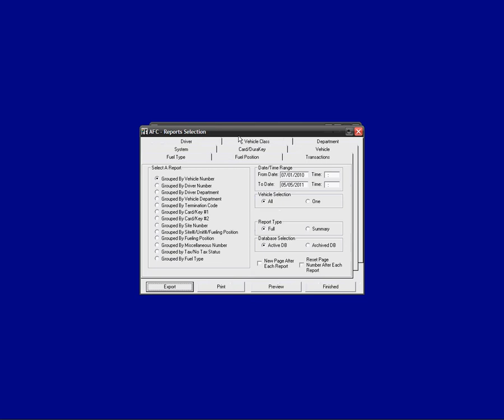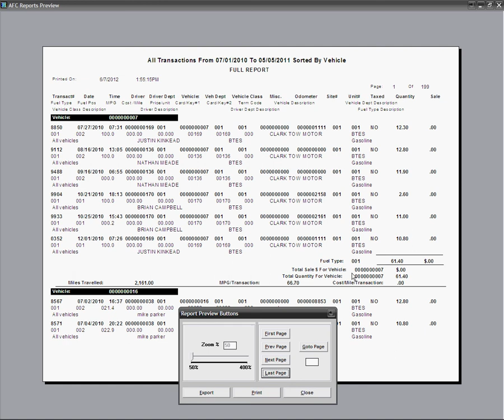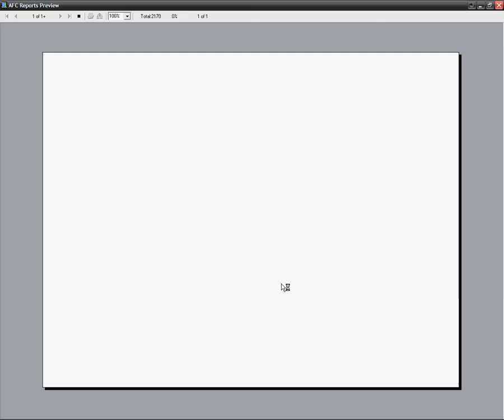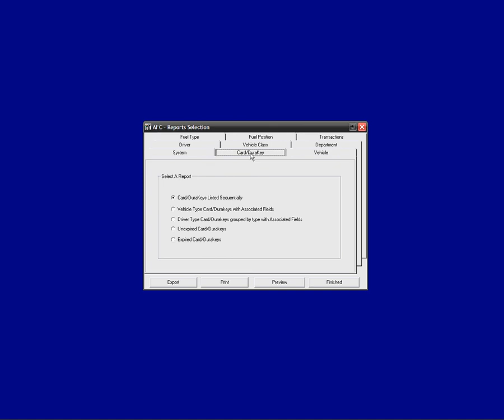AFC Generating Reports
This video describes how to generate reports using the OPW Fuel Management Systems AFC Administrator fuel control software.